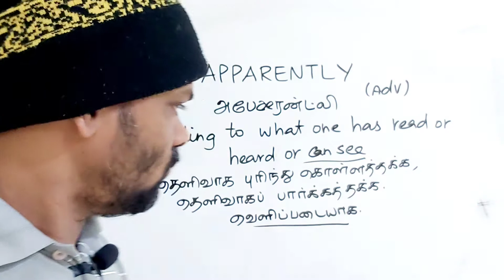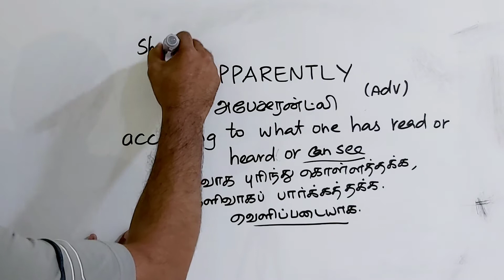APPARENTLY tamil meaning/sasikumar